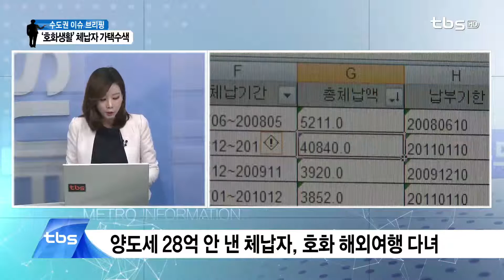tbsTV 수도권정보특급 '이슈브리핑'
2016년 3월 15일 주요 이슈
양가희기자와 함께 알아봅니다

① 시-복지부, 청년수당 '협의' 개시
② ‘호화생활’ 체납자 가택수색
③ 시교육청, 혁신학교모델 확대